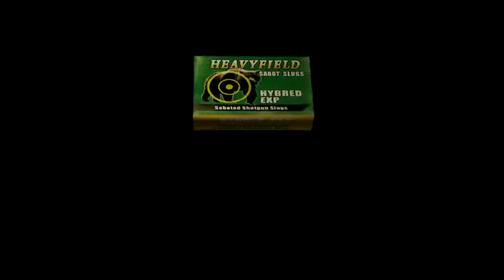Let's Play - Resident Evil 4 [HD] - Part 19 - Sniping Headz!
► Let's Play für Resident Evil 4 in HD.

► Entwickler: Capcom
► Publisher: Capcom

Resident Evil 4 (jap. バイオハザード4, trans. Baiohazādo 4, Biohazard 4) ist der insgesamt sechste Teil der gleichnamigen Videospieleserie aus dem Hause Capcom. Der Titel ist dem Action-Adventure-Genre zuzuordnen und enthält Elemente des Survival Horror. Regisseur des Spieles war Shinji Mikami.